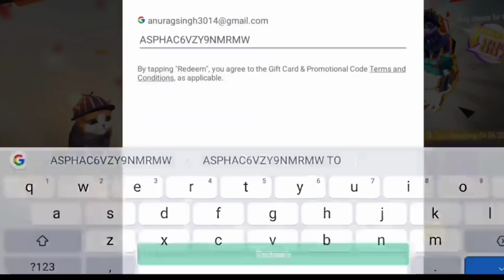FREE FIRE NEW EVENT BUYING ALL RARE ITEMS NEW TOPUP EVENT LEGENDARY BUNDLE DIAMOND INCUBULATOR MSTER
In this video I will show u all rare items garena Free fire new event buying all rare items topup event legendary bundle diamond Royale incubulaty mystery shop Garena Free fire   Garena Free fire  Garena Free fire. Garena Free fire. Garena Free fire. Garena Free fire. Garena Free fire. Garena Free fire. Garena Free fire.